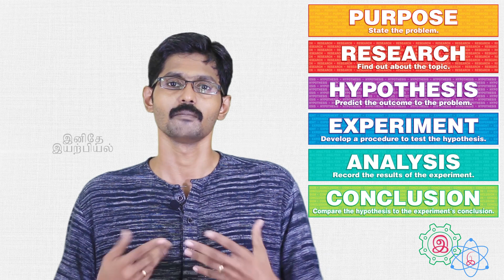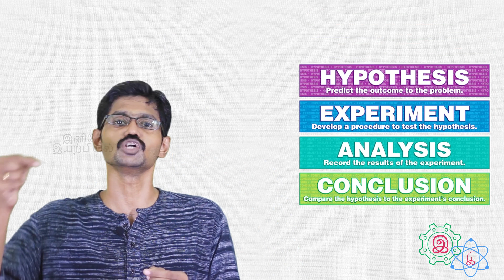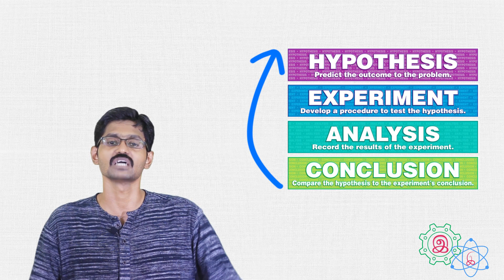அறிவியல் ஆய்வு முறை | Scientific Method | P for Physics | Tamil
This video gives a brief introduction to Science. Science as an academic discipline has an approach on its own. This video primarily focuses the scientific method.

இக்காணொளி சுருக்கமாக அறிவியல் குறித்த ஒரு பொதுவான அறிமுகத்தைத் தருகிறது. ஒரு துறையாக அறிவியலுக்கென்று தனித்துவமான அணுகுமுறை உண்டு. அடிப்படையில் இக்காணொளியில் அறிவியல் ஆய்வு முறை கவனத்தில் எடுத்துக் கொள்ளப்பட்டுள்ளது.